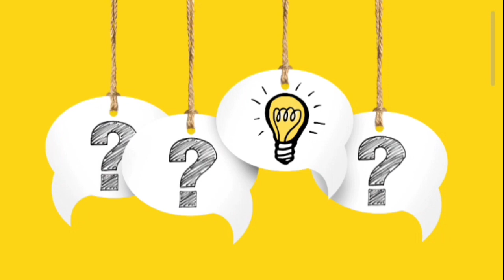|| Crystallisation Method || Chapter-6 | Class-7 | science | Physical and chemical changes |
Thanku

Class-6

🫱Class-7 Science